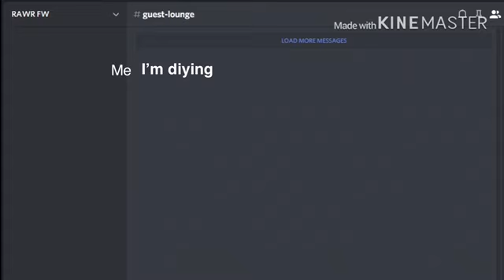I Died [varysad]